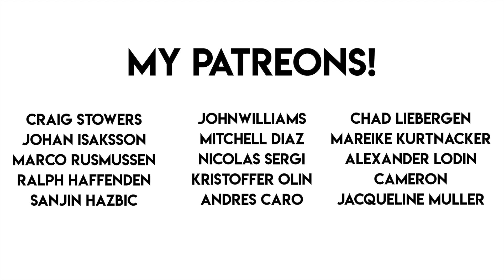Buckingham Palace Gin Review!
With botanicals picked from The Queen's garden, Buckingham Palace Gin promises to be something truly special. But can her majesty really stand up against the kings of the gin world? Join me as I find out!

Click here to purchase my cocktail making kit